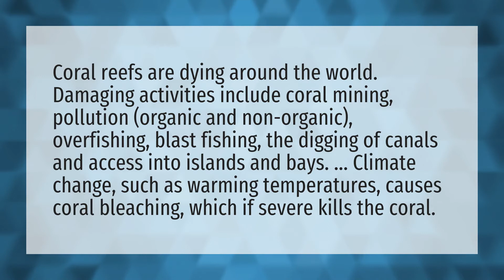Why are coral reefs dying?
Destroy Structures With Propane Tanks • Why are coral reefs dying?